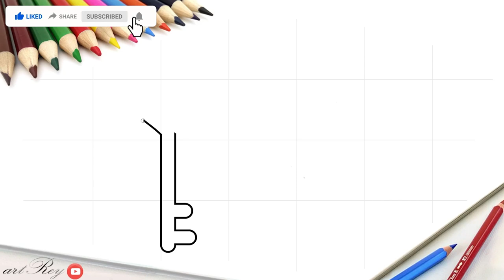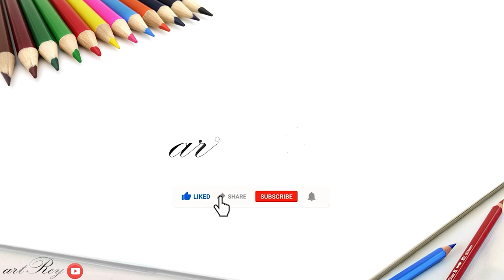Cara menggambar kunci hati yang mudah dan keren untuk anak | magic finger